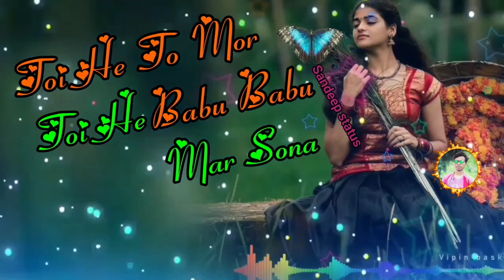new Nagpuri status video song singer Kumar Pritam babusona